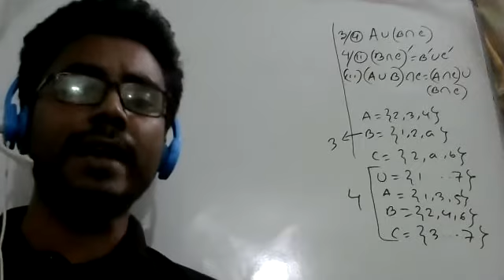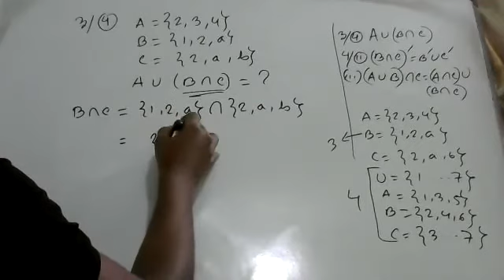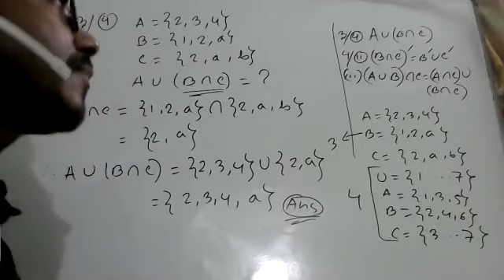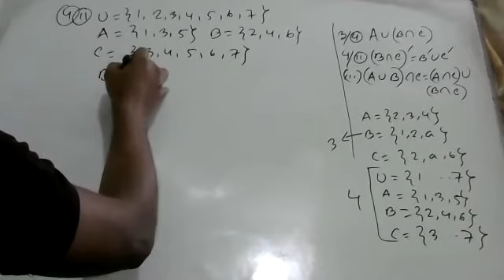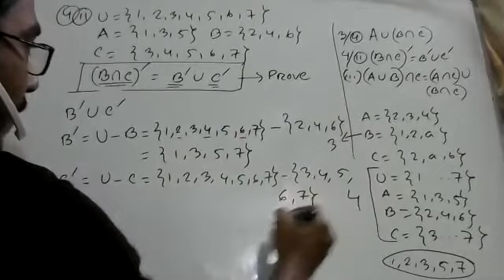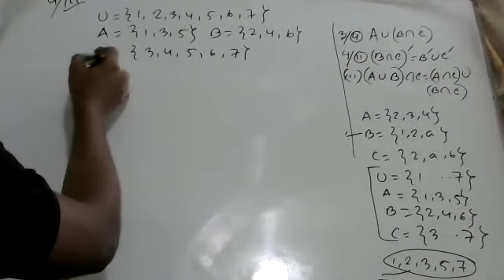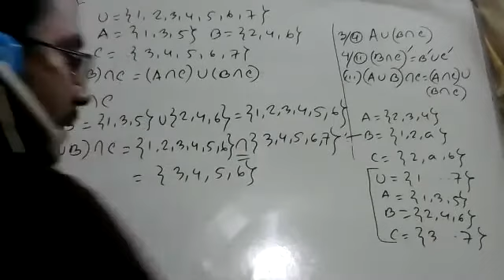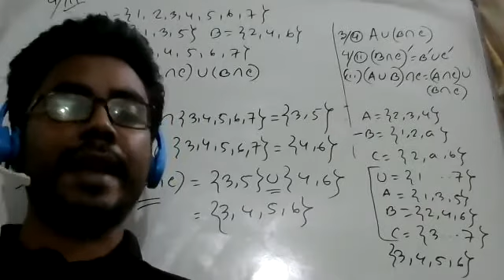class 9 math chapter 2 1 set exercise 3&4 week 3